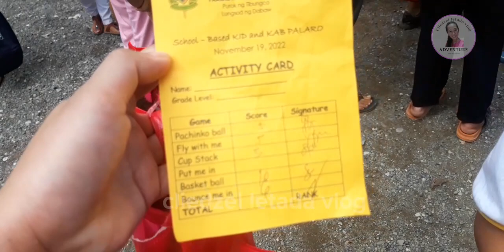BSP/KABSCOUT GAMES - BOUNCE ME IN,PUT ME IN,FLY WITH ME,PACHINKO BALL,BASKETBALL AND CUP STOCK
Bsp games- basketball,cup stock,bounce me in, fly with me, put me in and pachinko ball